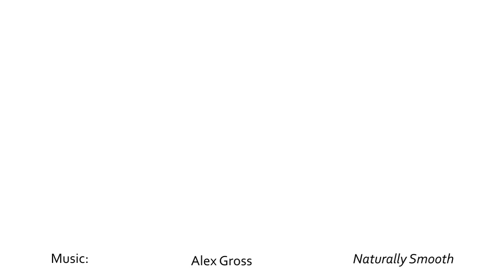Hall v Conard High School 2014. The Mayor's Cup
On November 22 Hall High School played their cross town West Hartford rivals Conard High School.  The annual football game took place this year on Hall's home field on a sunny Saturday afternoon.